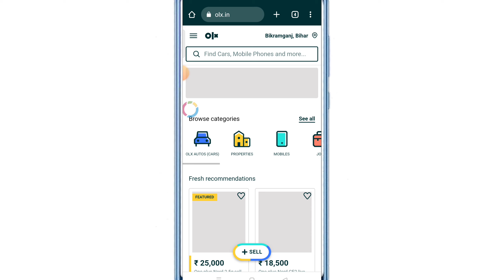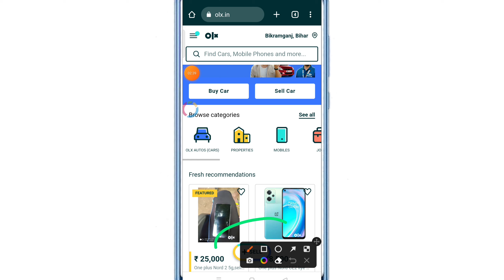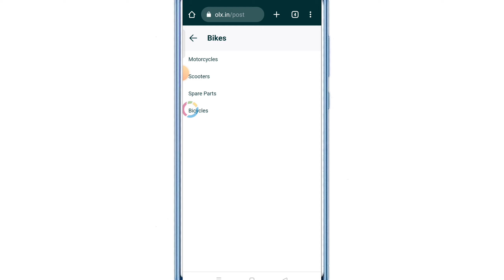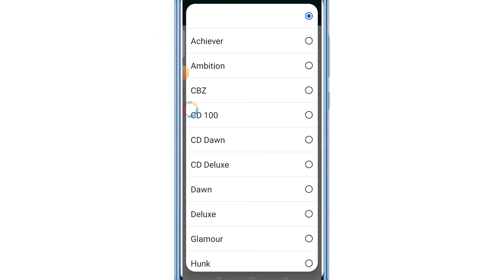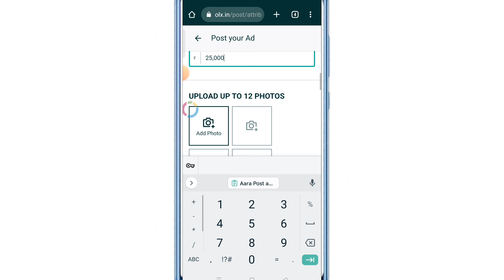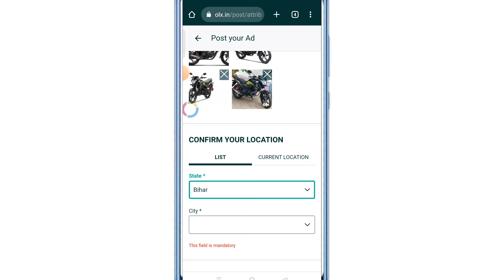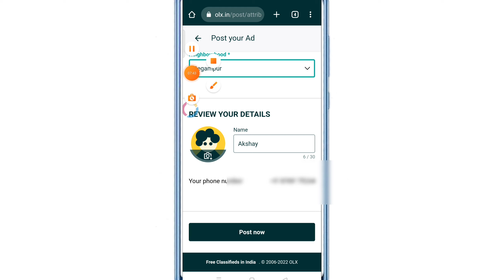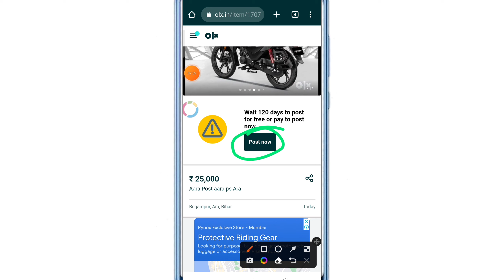OLX per Bike Kaise Bache !! How to sell Bike on OLX !! OLX per bike Kaise deal Kare